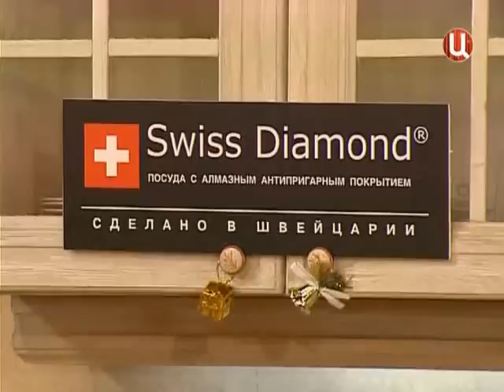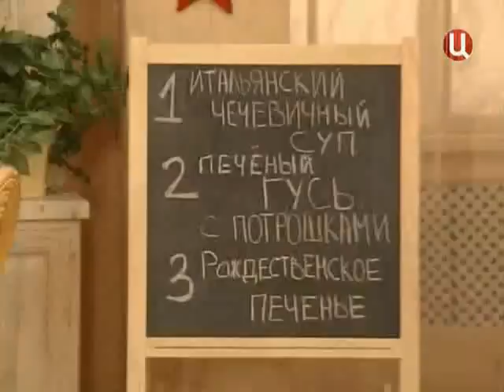Анна Семенович «Барышня и кулинар» 08.01-Часть01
Программа телеканала «ТВ Центр» «Барышня и кулинар». Ведущие: Анна Семенович/Anna Semenovich и опытный кулинар Михаил Плотников готовят итальянский чечевичный суп, печеный гусь с потрошками, рождествеское печенье. Гость студии: Алиса Гребенщикова. Эфир: каждое воскресение в 10.55. Премьера: 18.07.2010г. Программа: 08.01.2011 часть01 Сайт